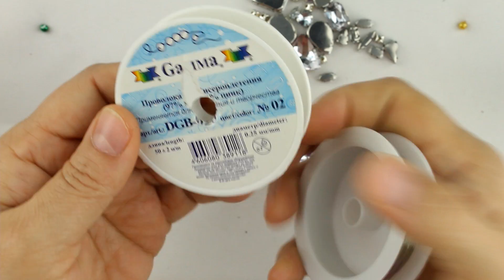Как сделать диадему (Часть 1/2)